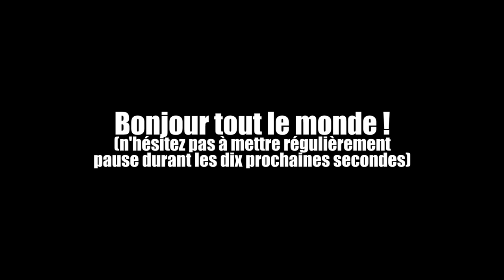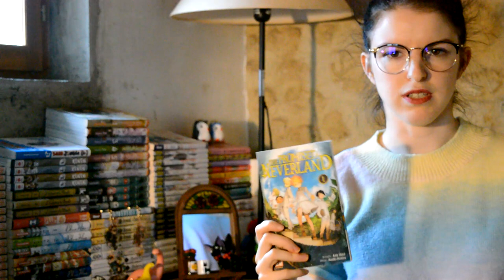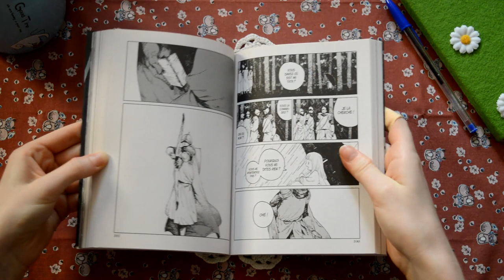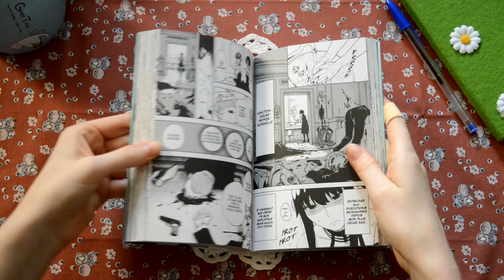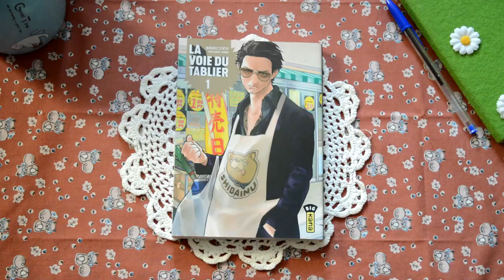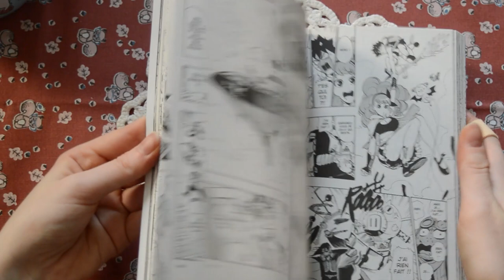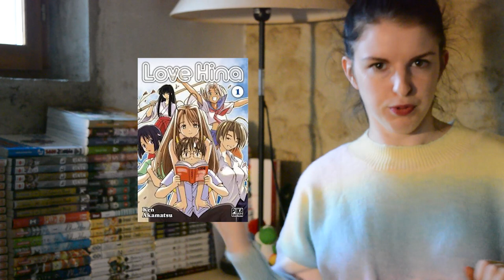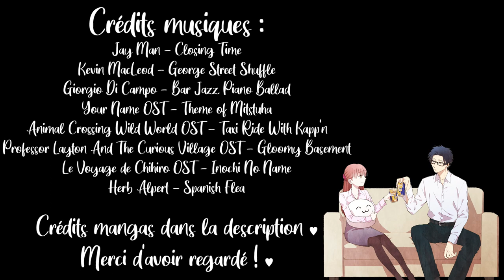Tier list de mes mangas (part. 1)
Il y a un an et demi, j'ai voulu vous présenter ma collection de mangas mais un problème de son m'avait fait changer d'avis ! Finalement, je me suis dit que c'était dommage de garder tout ce travail pour moi ! Désolé pour le son et bonne vidéo ♥

On en discute dans les commentaires ?

Crédits mangas :
Inclassables :

Negima (Ken Akamatsu)

Top :
Promised Neverland (Kaiu Shirai)
Ken'En (Fuetsudo)
Blue Flag (Kaito)
A Silent Voice (Yoshitoki Ōima)
Spy x Family (Tatsuya Endo)
L'Atelier des sorciers (Shirahama Kamome)
Otaku Otaku (Fujita)
La Voie du Tablier (Oono Kosuke)
BL Metamorphose (Kaori Tsurutani)
Assassination Classroom (Yūsei Matsui)
Radiant (Tony Valente)

Sympa :
Zozo Zombie (Yasunari Nagatoshi)
L'enfant et le maudit (Nagabe)
Plum (Natsumi Hoshino)
Terrarium (Yûna Hirasawa)
Beyond The Cloud (Nicke)
Mythical Beast Investigator (Koïchirô Hoshino)
100 Jours avant ta mort (Migihara)

Meh :
Love Hina (Ken Akamatsu)

Pas pour moi :
Jusqu'à ce que nos os pourrissent (Yae Utsumi)